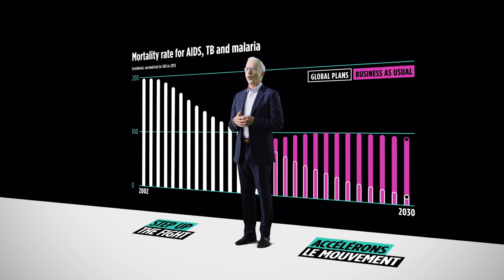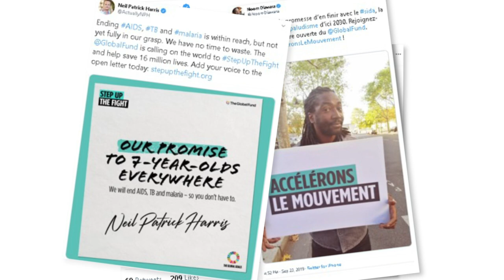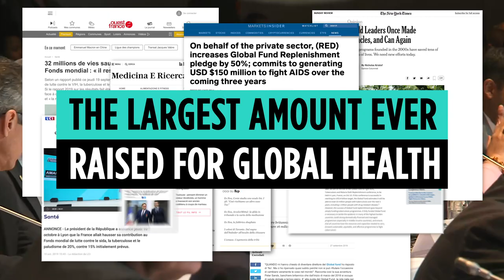The World Stepped Up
World leaders, civil society leaders, CEOs, activists, philanthropists, advocates and people affected by HIV, TB and malaria gathered in Lyon, France in October 2019 to step up the fight against AIDS, tuberculosis and malaria. In an unprecedented show of global solidarity, donors pledged US$14.02 billion for the next three years – the largest amount ever raised for a multilateral health organization, and the largest amount by the Global Fund.